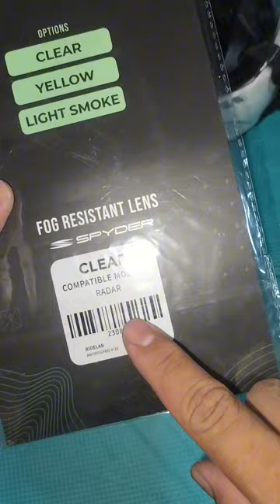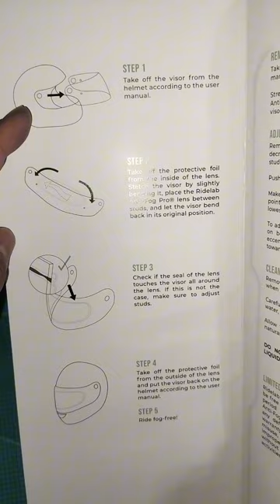RideLab Anti Fog Resistant Lens Installation on Spyder Radar Helmet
installation of RideLab anti-fog profog resistant lens on a Spyder Radar Helmet